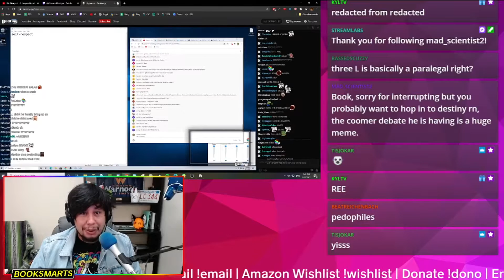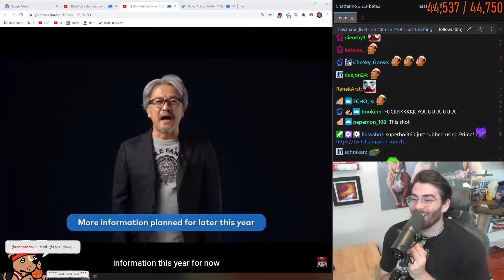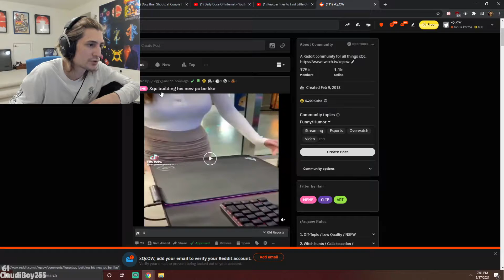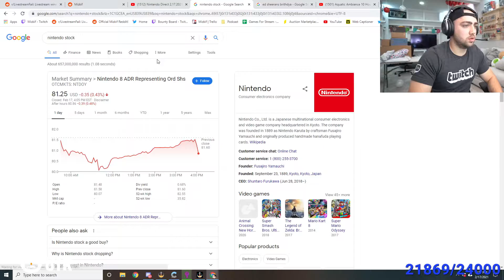TRAIN HAS BEEF! - Daily Just Chatting Clips #4 | Tangerine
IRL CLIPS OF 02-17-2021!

STREAMS IN VIDEO:

#1) Clipped by: shungitemademecoom - "wtf lmao"
Streamer: Mizkif

#2) Clipped by: crysisactor - "the coke nod"
Streamer: Mizkif

#3) Clipped by: stuartkeating35997 - "Booksmarts tunes into Destiny's "coomer" debate"
Streamer: booksmarts

#4) Clipped by: flamfranky - "Willneff last clutch answer"
Streamer: willneff

#5) Clipped by: jMatrix - "PauseChamp"
Streamer: HasanAbi

#6) Clipped by: CloudZenn - "Honey im homeeee"
Streamer: Mizkif

#7) Clipped by: shimahdah_ - "xQc reacts to interpretation of him building new PC"
Streamer: xQcOW

#8) Clipped by: Illyahaha - ""on the count of 3""
Streamer: Mizkif

#9) Clipped by: penesmonger - "Stonks"
Streamer: Mizkif

#10) Clipped by: simpsorma - "POKE EATING ON CAM"
Streamer: Mizkif

#11) Clipped by: shungitemademecoom - "Serial killer Slick"
Streamer: Mizkif

#12) Clipped by: Vit_man - "back the fk up boy"
Streamer: Mizkif

#13) Clipped by: 1336plus1 - "The Mummy"
Streamer: Mizkif

#14) Clipped by: jaydenb_2k21 - "TRAIN WINS AGAIN!"
Streamer: Mizkif

#15) Clipped by: Solitide - "mizkif attacks maya"
Streamer: Mizkif

#16) Clipped by: duhkygoose - "Train calls out streamer privilege during the Texas power crisis"
Streamer: Mizkif

#17) Clipped by: simpsorma - "Slick sits down"
Streamer: Mizkif

#18) Clipped by: miketuddz - "let me show my cock to the boys gachiHYPER"
Streamer: Mizkif

#19) Clipped by: shungitemademecoom - "awesome"
Streamer: Mizkif

#20) Clipped by: simpsorma - "Train comes clean"
Streamer: Mizkif

#21) Clipped by: haaxeu - "Train hasn't seen a human in 12 months"
Streamer: Mizkif

#22) Clipped by: ak1nat00r - "esfand gf gets harrased"
Streamer: Mizkif